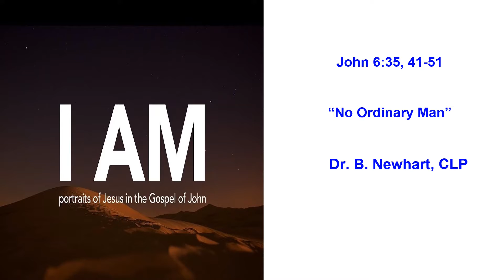NO ORDINARY MAN - Fairfield Presbyterian Church, Sunday Worship - 8-8-21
Jesus was rejected by some and misunderstood by many. He lived among us to bring salvation to a world that desperately needed it. He was no ordinary man, but he was just what the world needed and continues to need.